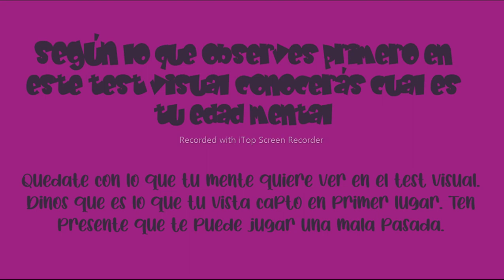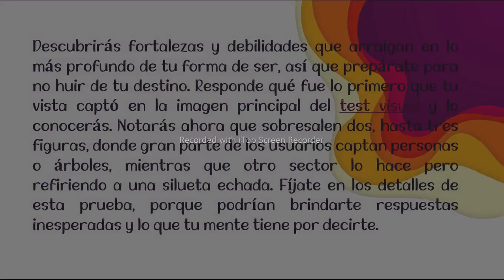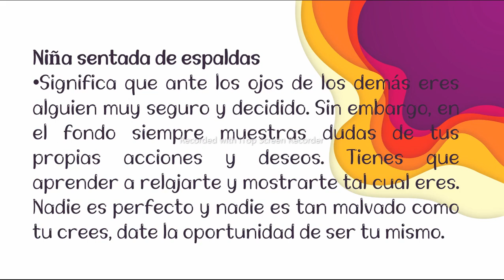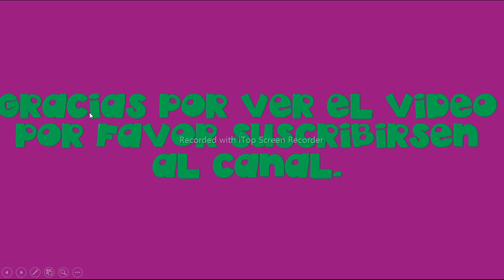TETS DE PERSONALIDAD CUAL ES TU EDAD MENTAL,SI TE GUSTA SUSCRIBETE AL CANAL.